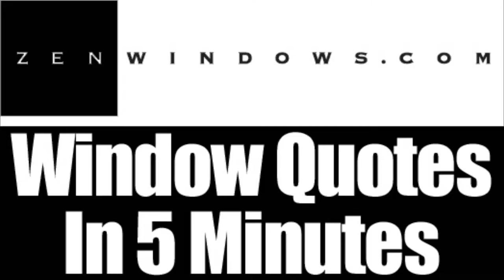Patio Doors Greenfield WI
Customer-Driven Design

We offer the following types of replacement windows:

Awning windows
Bay windows
Bow windows
Casement windows
Double hung windows
Garden windows
Hopper windows
Picture windows
Round top windows
Slider windows